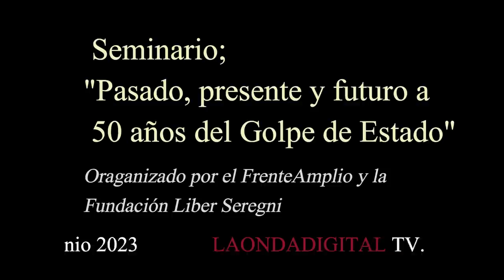Carlos Demasi: El autor del Golpe de Estado de 1973 en Uruguay fue Juan María Bordaberry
LAONDADIGITAL TV.
El historiador Carlos Demasi  exponiendo en el “Seminario: Pasado, presente y futuro, a 50 años del Golpe de Estado” realizado por la Comisión del DDHH del FA / Fundación Liber Seregni, afirmó que el autor del Golpe de Estado de 1973 en Uruguay fue Juan María Bordaberry...

Vídeo producido por La ONDA digital, Montevideo Uruguay